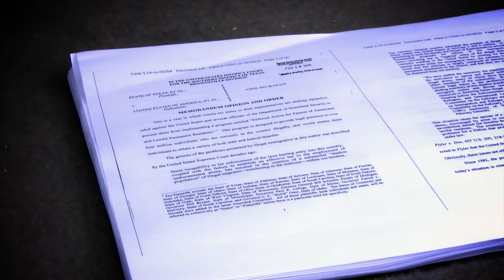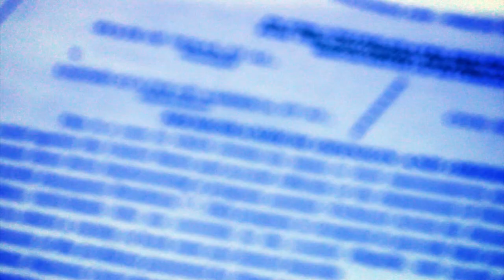02/23/2015 UNIVISION 48: GOBIERNO APELA DECISION DE JUEZ SOBRE ACCION DIFERIDA